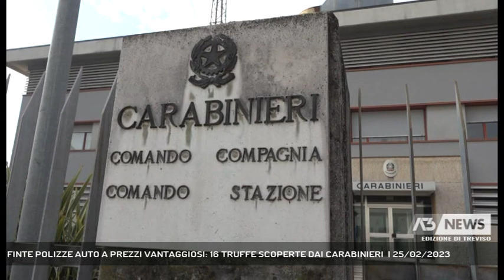FINTE POLIZZE AUTO A PREZZI VANTAGGIOSI: 16 TRUFFE SCOPERTE DAI CARABINIERI | 25/02/2023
A3 NEWS Treviso 25/02/2023 - RIESE PIO X - Le polizze auto erano finte, ma i versamenti delle vittime erano veri: i Carabinieri di Riese Pio X scoprono una mega truffa con 14 indagati (Servizio di Nicola Zanetti) - Segui Antenna Tre anche sul digitale terrestre! Visita il sito